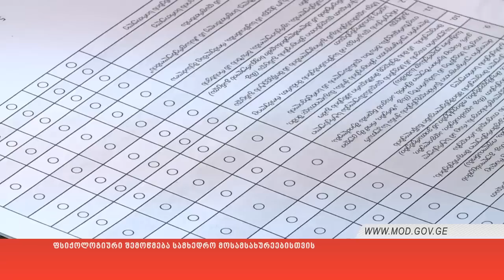ფსიქოლოგიური შემოწმება სამხედრო მოსამსახურეებისთვის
საქართველოს თავდაცვის სამინისტროს პროექტის - „მხარი მხარს“ ფარგლებში საერთაშორისო სამშვიდობო მისიებში მონაწილე სამხედრო მოსამსახურეების ფსიქოლოგიური მდგომარეობის შემოწმება და მონიტორინგი უწყვეტ რეჟიმში ხორციელდება. ამჟამად ავღანეთის ისლამურ რესპუბლიკაში „მტკიცე მხარდაჭერის მისიაში“ გამგზავრებამდე IV მექანიზირებული ბრიგადის 42-ე ბატალიონის ასეულის ფსიქოლოგიური შემოწმება მიმდინარეობს. შემოწმებას ფსიქოლოგიური შერჩევისა და მონიტორინგის დეპარტამენტის ფსიქოლოგიური მონიტორინგისა და მხარდაჭერის სამმართველოს ფსიქიატრები და კლინიკური ფსიქოლოგები ატარებენ. პროცედურა აშშ-ში  აპრობირებული პროტოკოლების მიხედვით ხორციელდება, რასაც თან ინდივიდუალური გასაუბრება ახლავს. შემოწმების შემდეგ თითოეულ სამხედრო მოსამსახურეს, მისიაში მონაწილეობასთან დაკავშირებით, რეკომენდაცია ეძლევა.